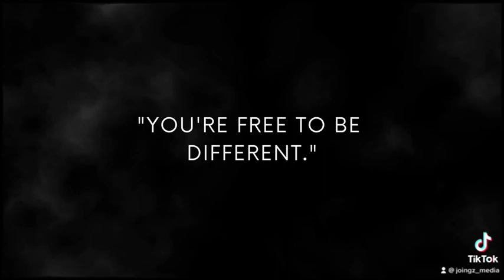You’re free to be different